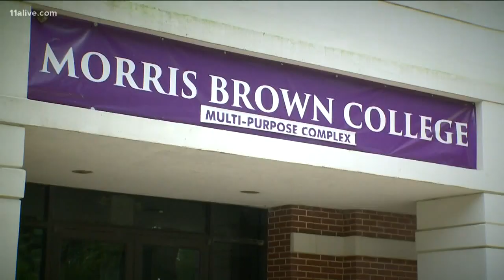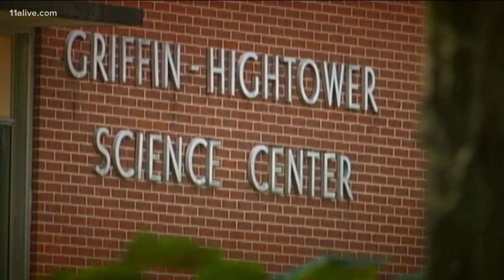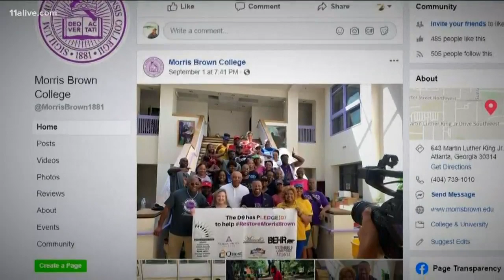With new president, Morris Brown College trying to write new chapter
A historic institution and center of Atlanta culture, Morris Brown College is still trying to recover after losing its accreditation nearly two decades ago.